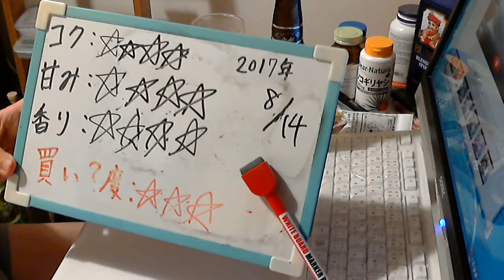酒好きな元新潟人の飲酒動画 part1350 アサヒ スタウト 【生ビール】